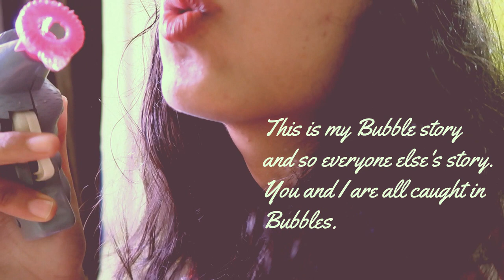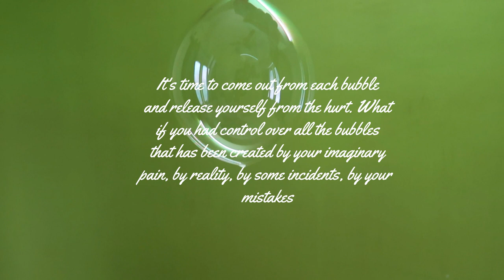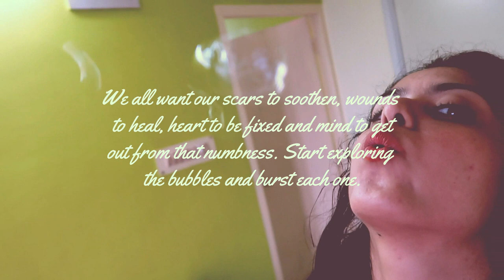Caught In Bubbles | Visual Poetry #6 | Power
Hello Socials, Sharing another visual poetry video. Watch the entire video and share comments.

Editor: Filmora

I will be counting on you guys and even if you don't like it, do share your feedback so that I can improve myself.